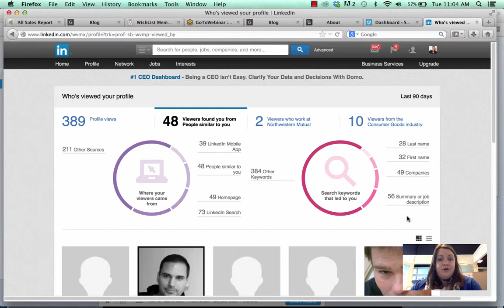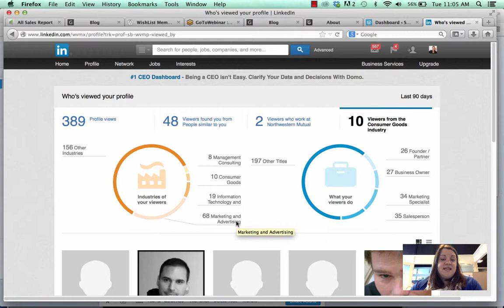New LinkedIn Feature: Get Insights on Who Viewed Your Profile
LinkedIn is one of the fastest growing social networks that can help grow your business by driving leads, build brand awareness, and connect you with leaders in your industry. Don't miss out on the newest features on LinkedIn that allow you to not only see who viewed your profile, but information about them including industry, location, and how they found your profile. You can use this information to optimize your LinkedIn profile and connect with leading professionals.